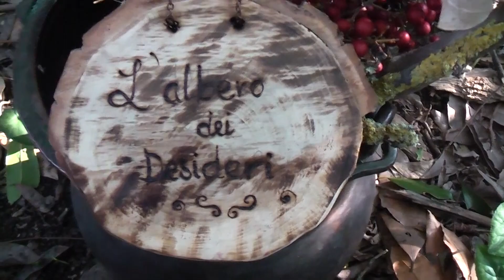Affidiamo i desideri alla Madre Terra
Per il secondo anno consecutivo ci avete affidato i vostri desideri durante la Fiera della Magia,  e noi li abbiamo custoditi fino al momento in cui la Terra sarebbe stata pronta a riceverli.
In questo video vi mostriamo alcuni momenti della giornata, buona visione  e grazie come sempre per la vostra partecipazione ❤

Lisa, Paola, Elena e Peter

Per sostenere il progetto "Montepisano Tree" di cui ti parlo nel video, qui puoi leggere di più
Grazie se deciderai di sostenerlo 🌲🌲🌲

Link